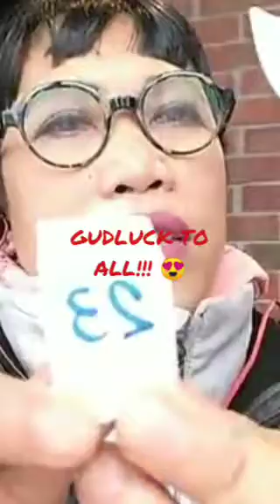RAFFLES DRAW AND WINNERS HERE😘😜🙏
Raffles draw and winners